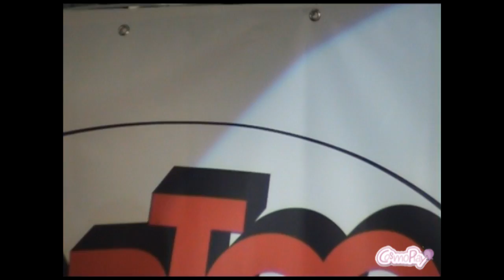Cartoomics 2011 - Cristina Poli & Teresa Palminiello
Re e Regina 2011